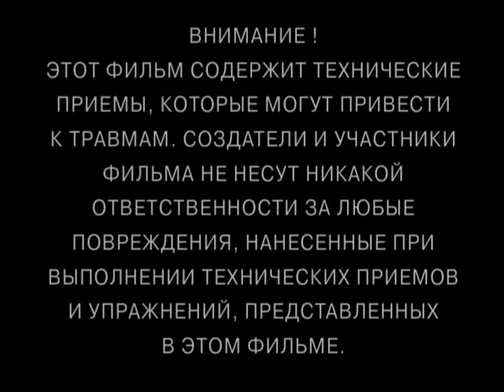Beats in close combat chunk 1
Videos about: martial arts, combative sports, self-defense efektivnost, karate,Dogfight The,close combat,aikido,Kung Fu,Krav Maga,knife fight